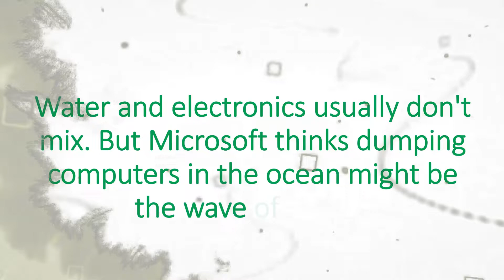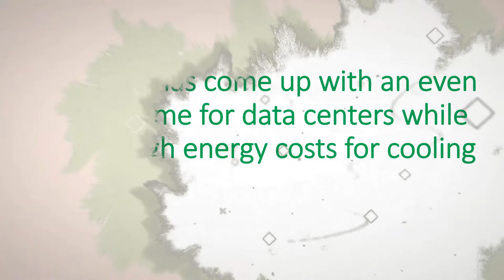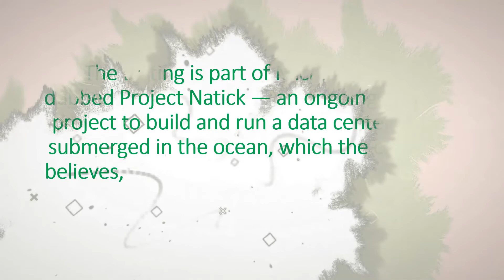Microsoft finds underwater datacenters are reliable, practical and use energy sustainably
Here's what Microsoft says:"50% of us live near the coast. Why doesn't our data?"
➤ Prince YahweTV channel is a thriving online tutorial that the teachers & students can watch, share, and learn diverse strategy techniques to help them grow individually.
➤ An approach that makes everyone feel genuinely learning something while having fun. It feels like you are at home comfortably lying on your sofa while watching movies at the same time learning takes place fluently and systematically.
➤ This channel serves as a compilation of students’ outputs, teachers lessons and series of application tutorials. The main purpose is for educational usage only.
I want to share my knowledge using tutorials videos and learn something as well.
Your thoughts, suggestions, opinions are very welcome and highly recommended.

➤ the content of the video is strictly for educational and information purposes and is not intended to be advice or recommendation of any kind whatsoever. Anyone who wishes to apply concepts and ideas contained in the video takes full responsibility of their actions. Viewers should always do their own due diligence, or any information perceived from the video to form their opinions and best judgements. the material contained in this video cannot replace or substitute for the services of trained professionals in any field, including, but not limited to, educational, medical, financial, psychological, or legal matters. The video is not warranted for the content, accuracy or any other implied or explicit purposes. the author accepts no liability of any kind of content on this video, or responsibility for any direct, indirect, implied, punitive, special, incidental, or other consequential damages arising direct or indirect on account of any actions taken based on the information provided in this video as is and without warranties. this video is not intended to spread rumors or offend or hurt the sentiments of any individuals, religion, communities, companies, boards, organizations or bring disrepute to any company, organization, person (living or dead). Viewer’s discretion is advised as this video is meant to educational; enhance information in public, satirical and humorous take on author's experiences or thoughts in general. We disclaim any kind of claim of libel, slander or any kind of claim or suit or any sort.